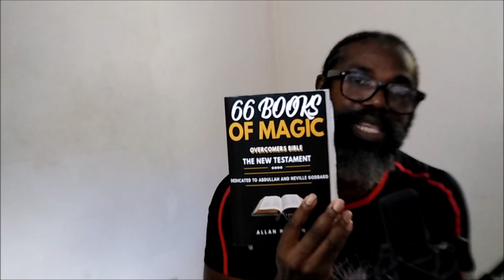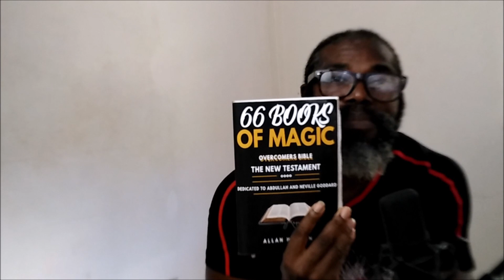The Fulfillment Of The Dream Law Of Assumption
Feel Free To Sow Into This Message Of Self-realization: All donations are appreciated:

THE NO JESUS BIBLE:

EBOOK: 66 Book Of Magic The Overcomers Bible
PAPERBACK: 66 Books Of Magic NEW TESTAMENT
PAPERBACK: 66 Books Of Magic OLD TESTAMENT BOOK 1
PAPERBACK: 66 Books Of Magic OLD TESTAMENT BOOK 2

Here are eight (8) links to my first eight (8) Books  (E-Books & Paperback)
1.Meditate To Eradicate Poverty
2.How To Turn Water Into Wine
3.How To Open The Flood Gates Of Abundance
4. Can't Be Proven Wrong
5. Your Mood Is Your Fortune
6. The Truth About Marriage
7. Buccament Bay Resort & The Messenger
8. The black mystic from Ethiopia

GRATITUDE JOURNALS:
For Him
For Her

Here Is a Lecture Called The Secret Vagina